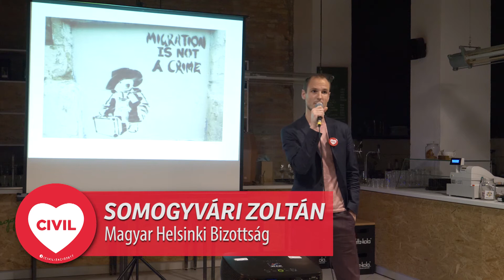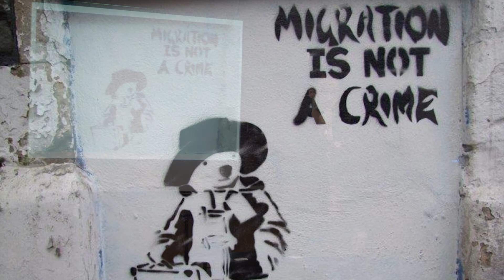Civilizáció roadshow - Somogyvári Zoltán, Magyar Helsinki Bizottság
Somogyvári Zoltán, a Magyar Helsinki Bizottság munkatársa.
"2011 óta dolgozom a Helsinki Bizottságnál. Az első négy évem során a teljes ügyfélszolgálat felelőse voltam, 2015 óta pedig kizárólag a menedékkérők és menekültek ügyeivel foglalkozom. Többször vettem részt börtönmegfigyelésen, s rendszeresen járok menedékkérők nyílt és zárt befogadó állomásaira emberi jogi megfigyelőként és jogi tanácsadóként. 2016 közepétől koordinálom a Helsinki Bizottság menekültügyi ügyvédhálózatát, továbbá a stratégiai pereskedés egyik fókuszpontjaként azon dolgozom, hogy egyedi ügyek peresítésével építsük a jogállamot.
Előadásomban arról beszélek, hogy mi történik azokkal az emberekkel, akik szélsőséges módon kiesnek a komfortzónáikból, és arról, hogy nekik menedékkérőkként és elismert menekültként milyen lehetőségeik vannak Magyarországon."

„KÖZöm?” címmel, és sok más civil szervezettel karöltve, 2017 októberében országjáró körútra indult a 25 éves Ökotárs Alapítvány. A nyilvános estek célja az volt, hogy népszerűsítse a civilek ügyét, fokozza a polgárok részvételi kedvét és hajlandóságát, illetve hogy erősítse a kapcsolatokat, a hálózatosodást a helyben működő és az országos szervezetek között. A Győrben, Szegeden, Pécsett, Nyíregyházán és Debrecenben megrendezett öt októberi estén a legkülönbözőbb, ismertebb és kevésbé ismert szervezetek képviselői mutatták be röviden az általuk felkarolt ügyeket és eredményeiket például a szegénység leküzdése, az oktatás, a közösségi részvétel, a környezetvédelem, a fogyatékkal élők támogatása vagy épp a jogállamiság terén. Nemcsak az országos, de az adott városokban élőket közvetlenül érintő helyi kérdésekre is sor került a közönség aktív részvételével fórumbeszélgetések formájában, lehetőséget teremtve így a közvetlen találkozásra, bevonódásra.